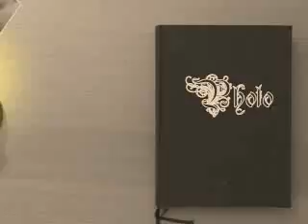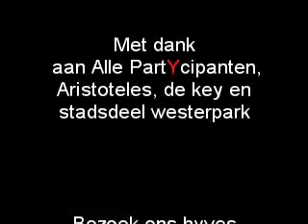PartYcipatie Unicef lichtfeest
PArtYcipatie lichtfeest in het aristoteles ism partycipatie
voor het unicef project